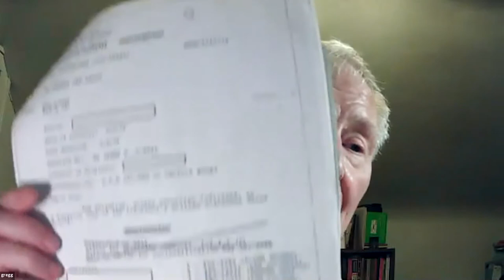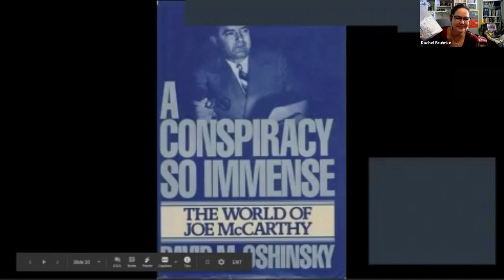Gregory Godels– McCarthyism’s Effect on American Workers Case Study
Gregory Godels gives his testimony at the Cold War Truth Commission on March 21, 2021.